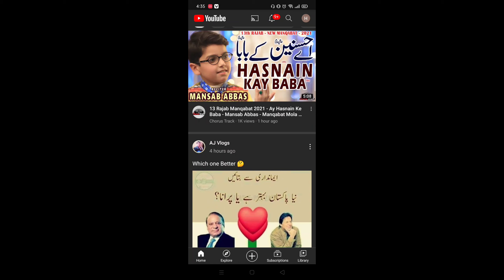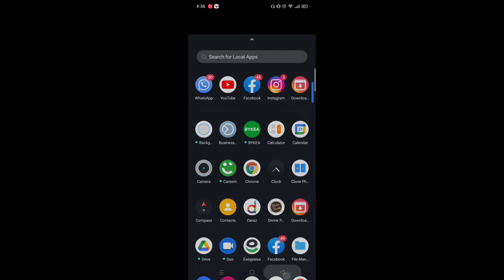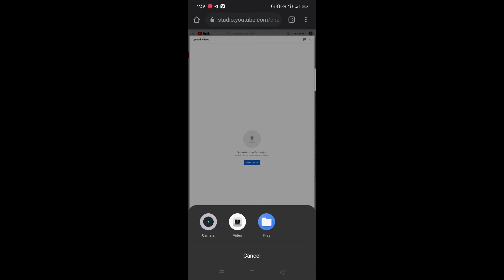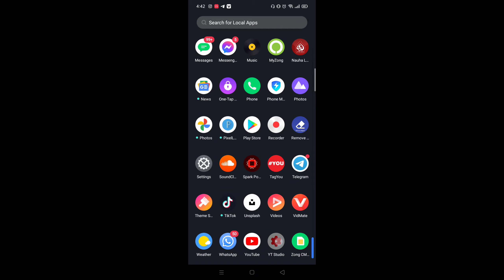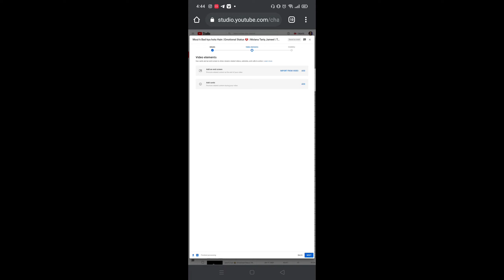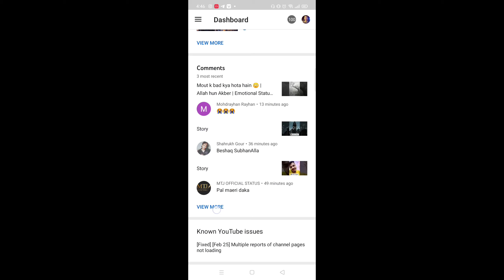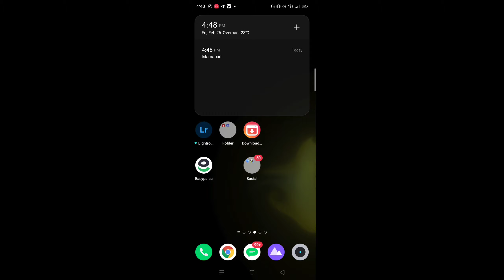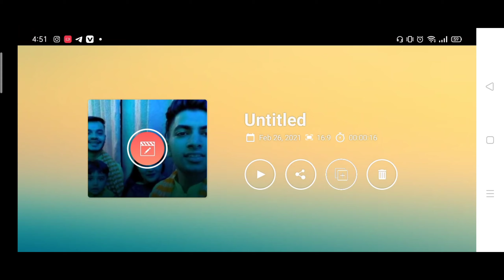100k Subscribe Complete 🥳 | Youtube Full Information | My Home | Vlog | Talha Sajjad